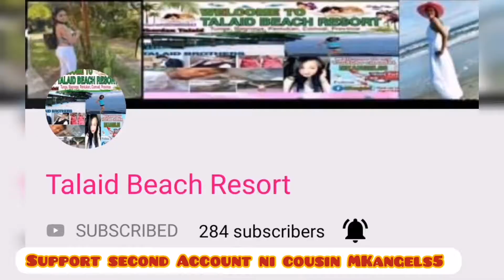TARA ROAD TRIP TAYO DOHA QATAR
This channel is main content of livestreaming, tutorials, food, travel, sports, animals and entertainment.

 None of these music were created/owned by me